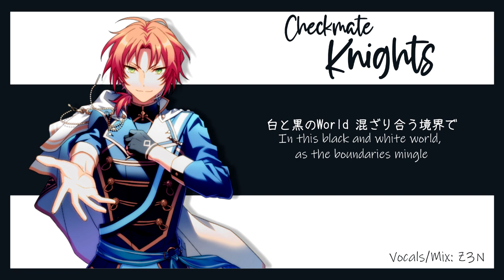【Z3N】Checkmate Knights ✾ Knights (あんスタ)【歌ってみた】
❝Taking up this sword, we'll make a promise to you.❞

hihiii! here's another enstars cover hehe~ i love really knights and this one is probably my favorite song from them ;w; i had a fun time singing this so i hope you enjoy!! ♡♡

(song is pitched up 3 semitones!)

✾Credits✾
➳ Vocals/Mix: Z3N
➵ English Translation: Ensemble Stars!! Wiki

✾Original✾
➳ Song: Checkmate Knights
➵ Artist: Knights (Ensemble Stars!!)
➳ Lyrics: Mel*
➵ Arranger: Takuya Sakuya - Arte Refact
➳ Composer: Satoru Kuwabara - Arte Refact